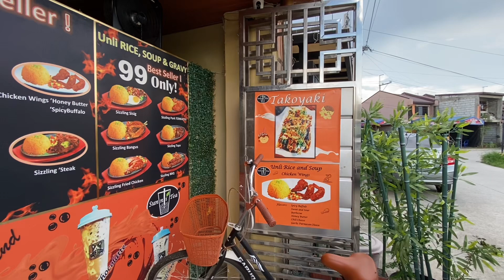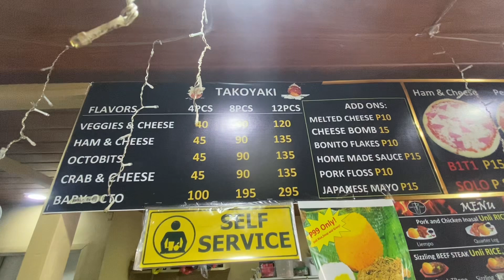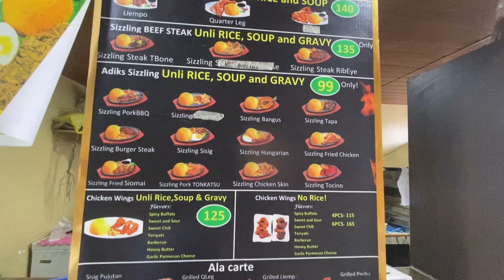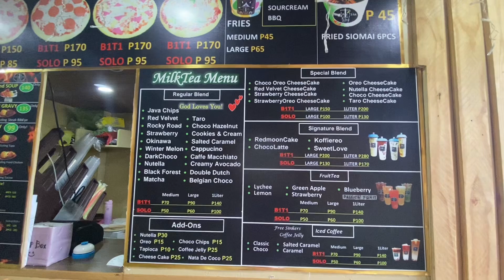SUNNITEA SIZZLING HOUSE INSIDE DECA HOMES MEYCAUAYAN